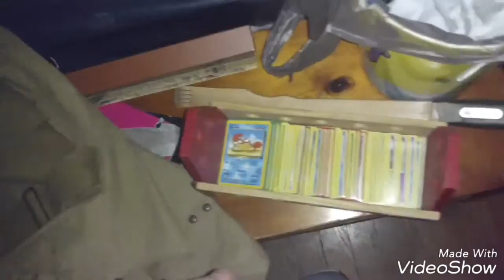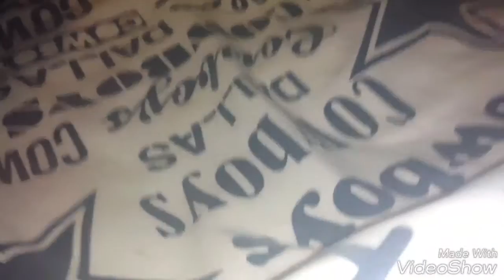How to draw on a cat with air, (Vlogs)